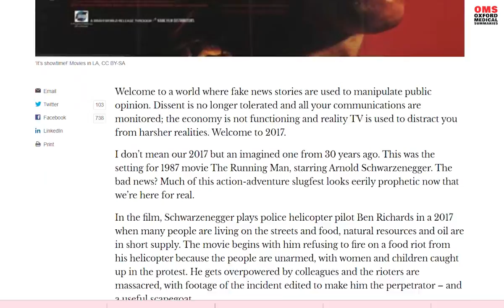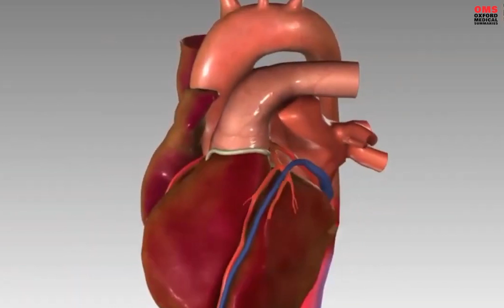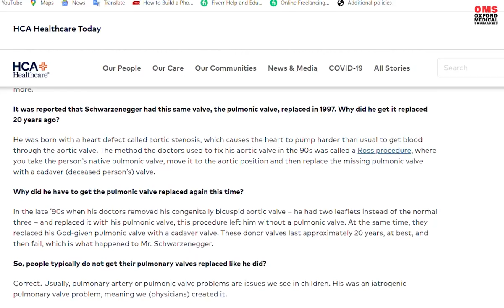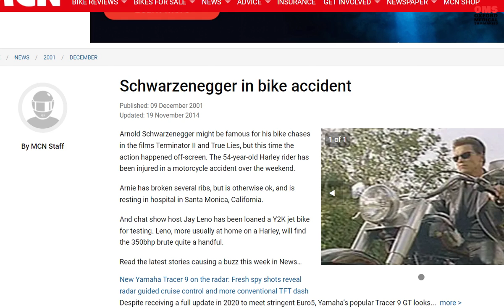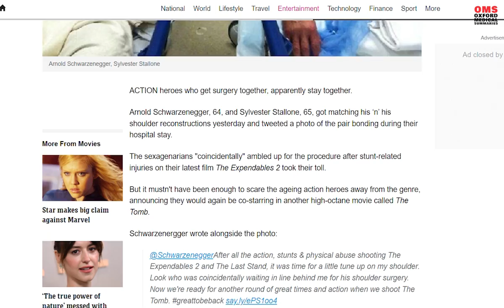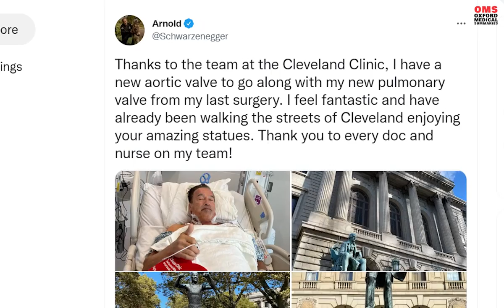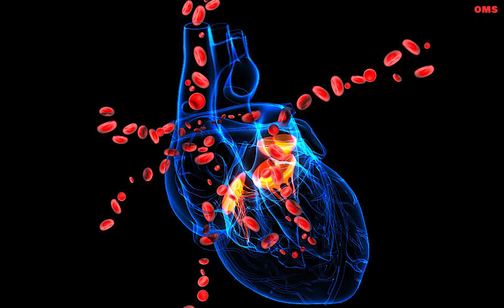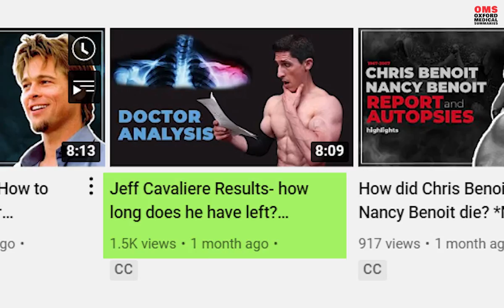Arnold Schwarzenegger health and heart surgeries. How long will he live? (Doctor Analysis)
arnold schwarzenegger health,arnold schwarzenegger surgery,arnold schwarzenegger heart,schwarzenegger heart surgery,arnold schwarzenegger interview,arnold schwarzenegger,arnold schwarzenegger 2016,"Keyword"